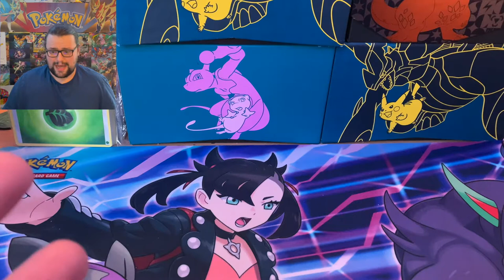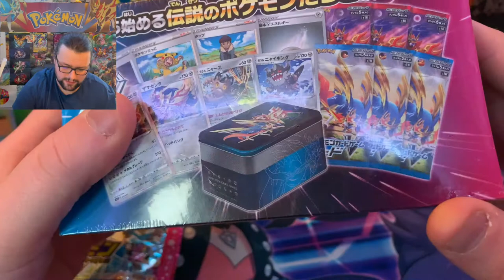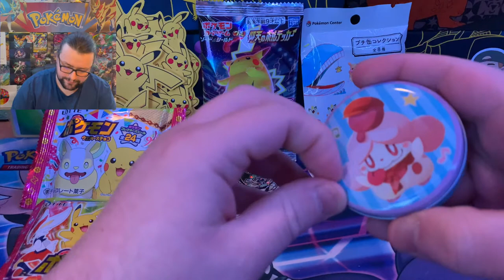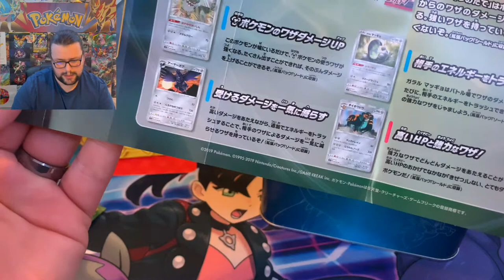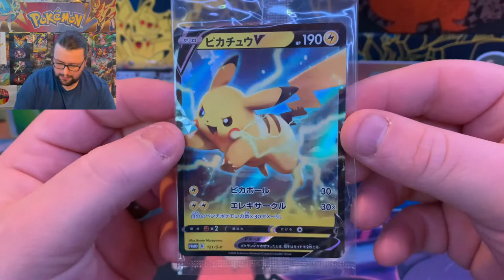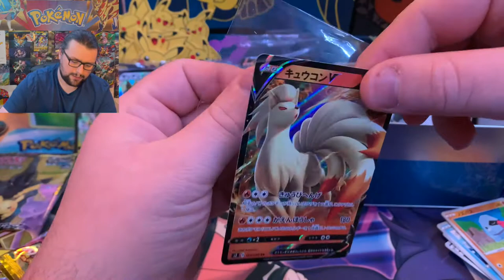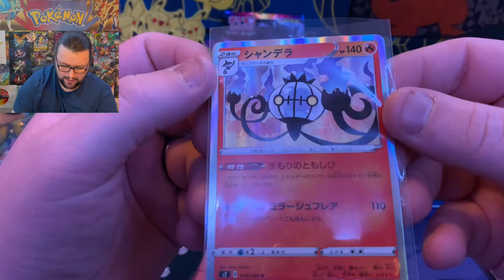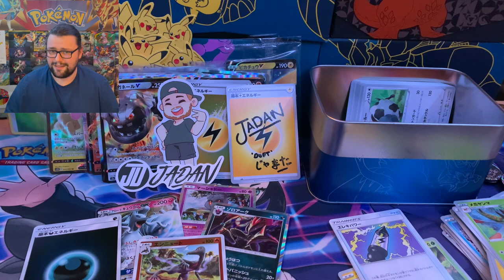We are back! Opening a custom mystery box from Japan!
Hello, welcome to 2021 and the start of a new year on the channel.

I received a mystery box from an awesome mate who lives in Japan. He is a fellow Brit who moved out there a couple of years ago and has created one of my favourite Youtube channels Jadan all about his life in Japan and the day to day events Please go check out his videos and say hi from me!
If you love Japan like I do you will love his content!! (Theres one with the box I sent him!)